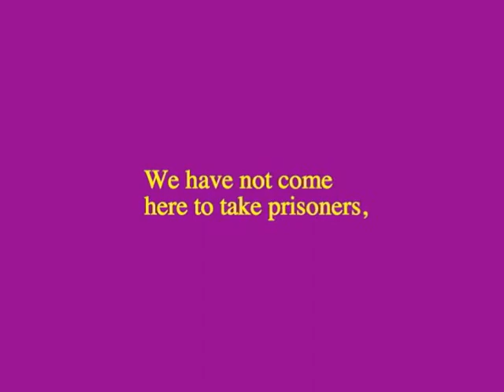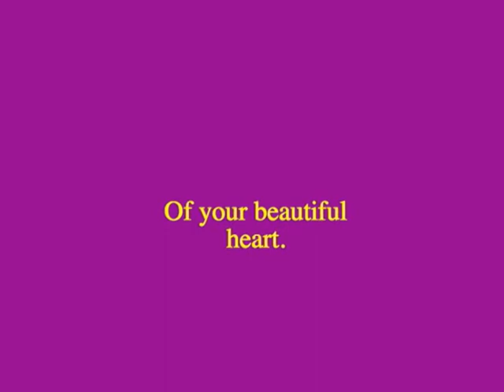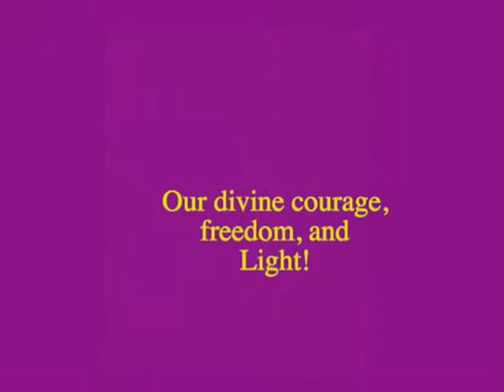UNION ~ Sarah Kerstin Gross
Union music - Bach - Leo Kotke, Poem - Zafir, paintings - Sarah Kerstin Gross, dedicated to the NYC BC class of 09/10